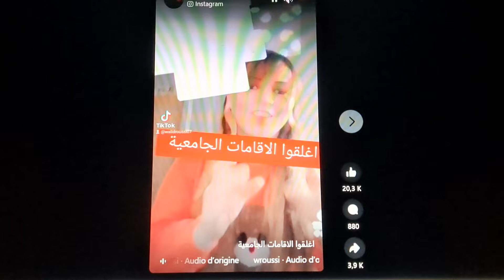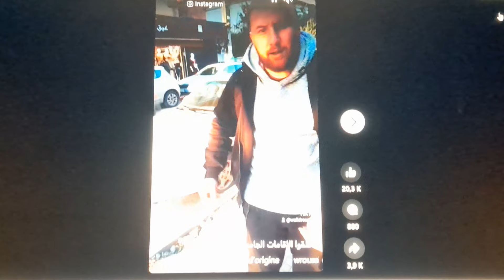"الدواعش" يطالبون إغلاق الإقامات الجامعية..........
Les "Daachistes" veulent la fermeture des résidences universitaires .